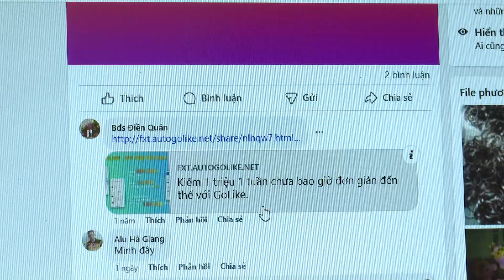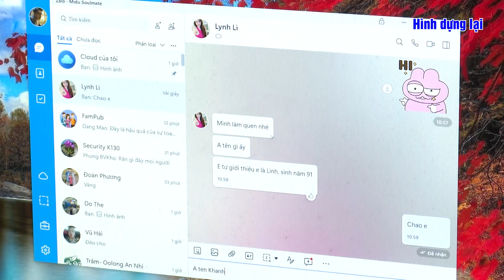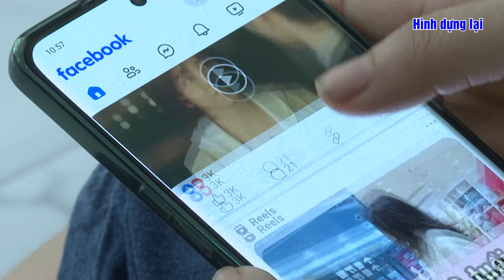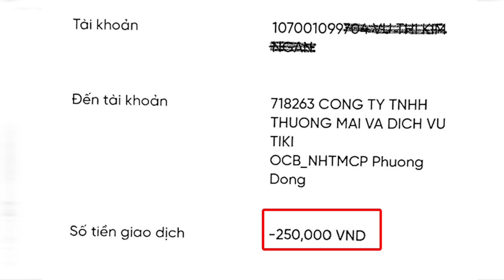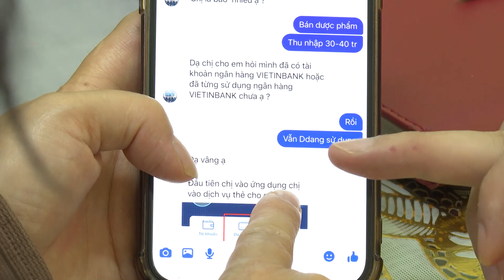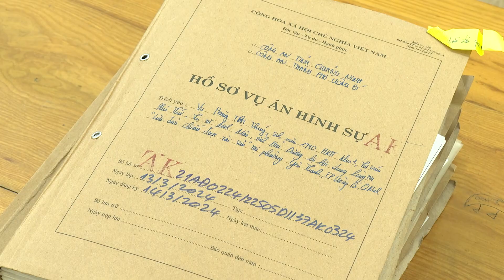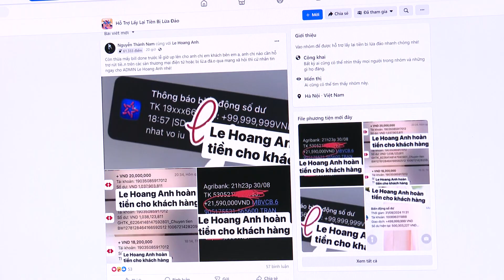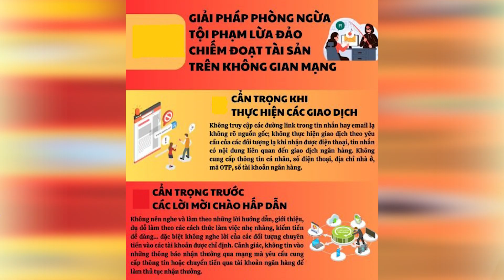Lừa đảo kiếm tiền online: Biết rồi, khổ lắm nhưng nói mãi!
Lướt một vòng trên internet, qua các nền tảng mạng xã hội không khó để chúng ta nhận được những lời mời gọi kiếm tiền trực tuyến vô cùng hấp dẫn như thế này. Việc nhẹ, thu nhập cao lại linh động về thời gian làm việc và nhận về hoa hồng hậu hĩnh. Nhưng tất cả chỉ là chiêu trò dụ dỗ, chăn dắt người dùng mạng xã hội sa chân vào bẫy lừa. Lừa đảo chiếm đoạt tài sản trên không gian mạng không phải là vấn đề mới, song vì chủ quan, thiếu thiếu hiểu biết nhưng lại thừa lòng tham mà vẫn không ít nạn nhân sập bẫy. Và lừa đảo kiếm tiền online vẫn là câu chuyện biết rồi, khổ lắm nhưng nói mãi.